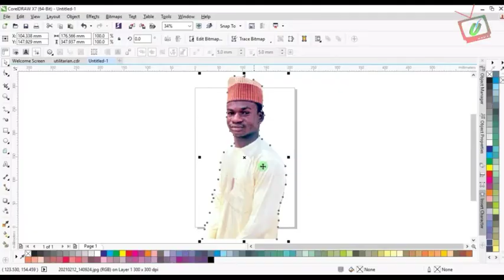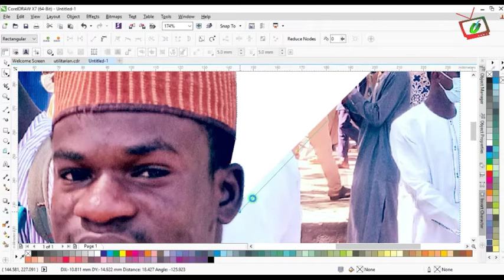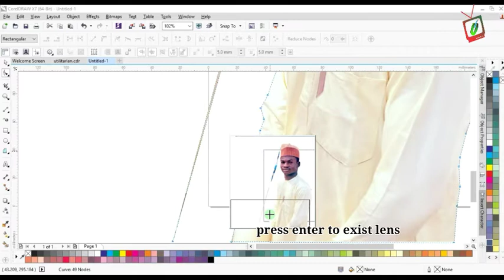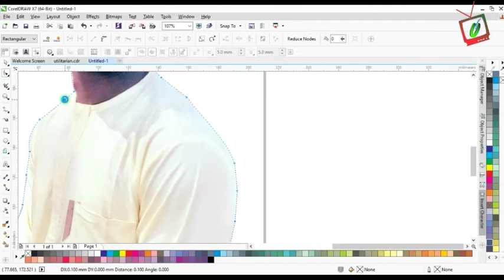Coreldraw Background Remover from Picture - Tutorial For Beginners.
You will learn the Quick and Easy way to remove image background in coreldraw 2021.

Be the first to received our new update on Coreldraw Tutorials, JOIN GROUP CHAT NOW

keywords.